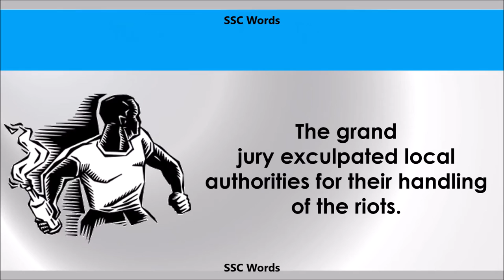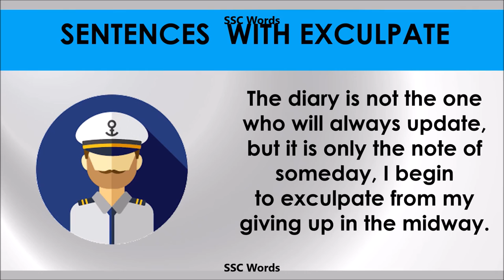Exculpate - Improve English - Meaning and 5 sentences - GRE / CAT / GMAT word - SSC Words